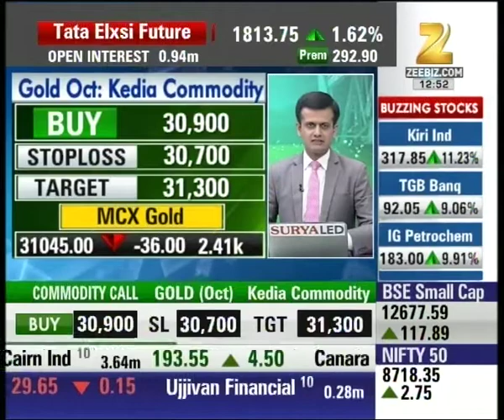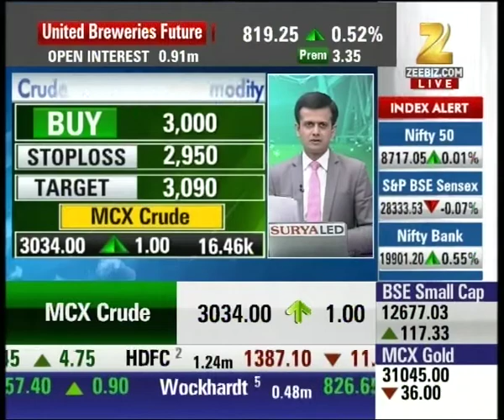Downfall in MCX Gold up to 36 points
Downfall in MCX Gold up to 36 points. Watch this special segment and get to know more here.